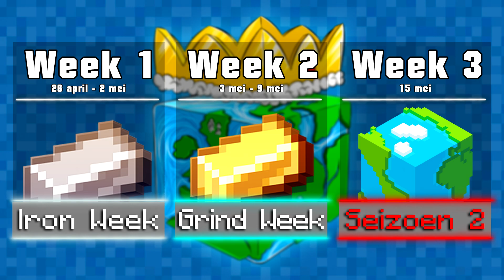ALLES OVER DE SEIZOEN 2 UPDATE - War Of Europe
🌍 Server IP: play.WarOfEurope.nl